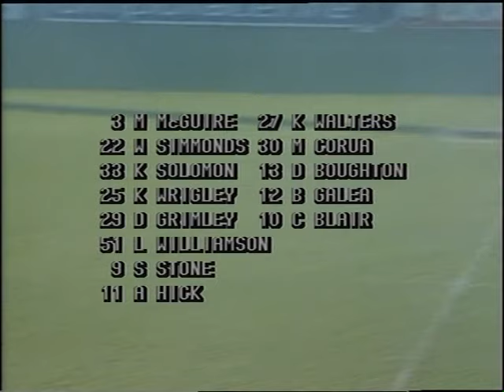Leeds Rhinos v Adelaide Rams 1997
Leeds Rhinos took on Adelaide Rams at Headingley Stadium in the first game of the second leg of the one off World Club Championship in the summer of 1997.

The European Super League clubs had been badly beaten in the first round of matches but the Rhinos were looking to get the second stage of the competition off to the best possible start.